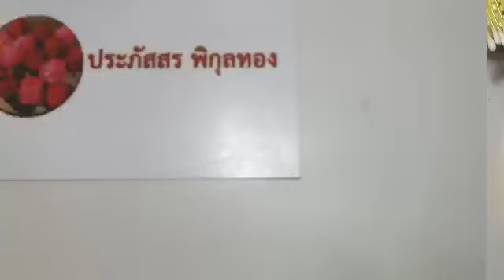ดอกไม้จากหลอด ดอกเข็มจากหลอด by มายมิ้นท์ Ixora coccinea flower from straws 1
ดอกไม้สวยๆจากหลอด